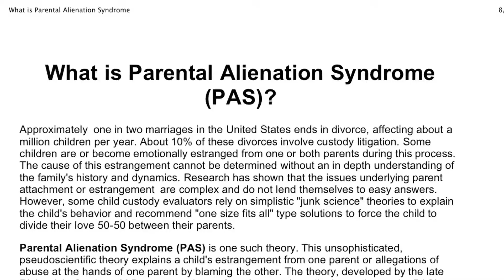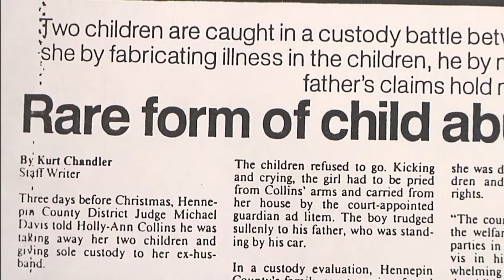No Way Out But One 2 Minute Trailer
No Way Out But One is an award-winning documentary on the first American woman to be granted asylum by the Dutch government on grounds of domestic violence. MANY battered women in the US lose custody of their children to batterers. This is one story. There are so many. The feature length DVD can be purchased on Amazon or at Passion River Films. The 37 minute educational version can be found at Intermedia-Inc.com